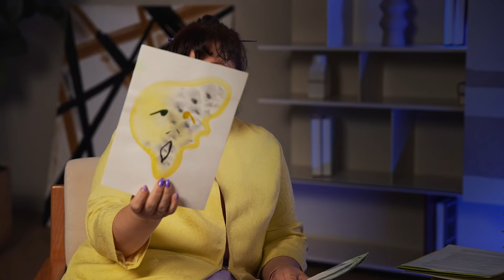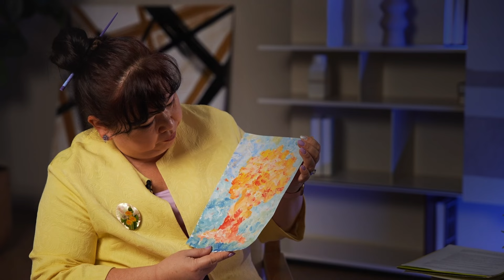Как арт-терапия может изменить жизнь?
Действительно ли творчество может исцелить человека?

Многолетние исследования обнаружили, что среди людей, которые соприкасались с искусством хотя бы 1-2 раза в год, продолжительность жизни увеличивается на 14%, а при более частом посещении культурных мероприятий, она увеличивается уже на 31%.

Смотрите в видео, где Татьяна Анатольевна Попова (кандидат психологических наук, доцент кафедры психотерапии и психологического консультирования МИП, автор программы «Арт-терапия в индивидуальном и групповом консультировании») рассказывает об удивительных возможностях арт-терапии.

00:00 начало
00:05 о спикере
0:40 о творческой деятельности
1:25 творчество - это креативность?
1:55 про арт-терапию
4:05 какими возможностями обладает арт-терапия?
5:03 история Энтони Берджесса
6:50 история Фриды Кало
7:44 история Винсента Ван Гога
8:26 история Лизы Фиттипальди
10:15 история Кристиана Фабера
12:30 золотое правило арт-терапии
13:00 работы из арт-терапии
15:05 об искусстве
15:40 о чёрном квадрате Малевича
17:30 цвета в арт-терапии
18:30 искусство или творчество

Вы можете подробнее узнать о программе «Арт-терапия в индивидуальном и групповой консультировании»

Оставляйте заявку по ссылке.